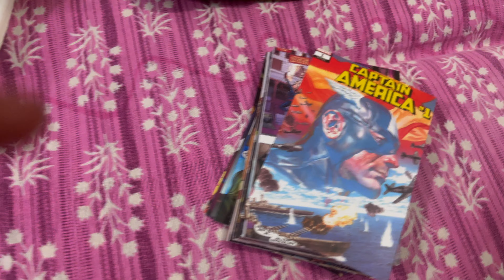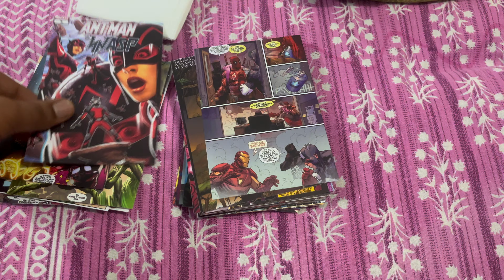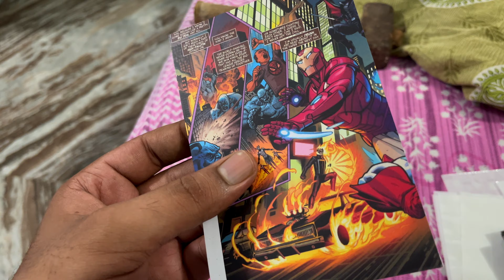YAAR ISNE GALI ME SABKO PARESHAN KIYA HUA HAI || MAI ISKO MAARUGA || RIDE4BOOM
HELLO EVERYONE
MAZAK THA BHAI BHAUT PYARA DOGGI HAI YE GALI ME MERI 😂😂😂

Apple iphone 13 128GB